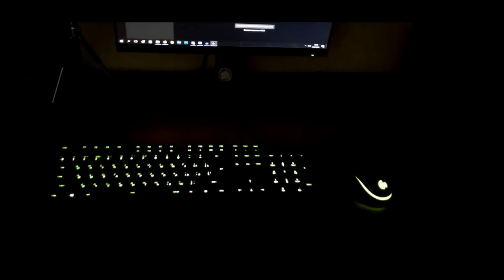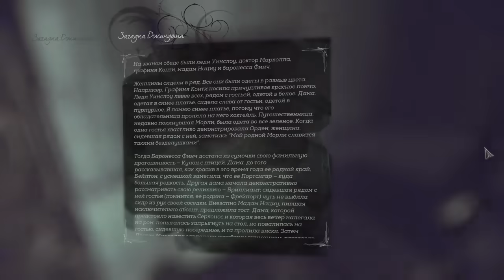Dishonored 2 | Сюжет НЕ_Вкратце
15 лет прошло с момента убийства императрицы Джессамины Колдуин. Теперь её дочь, Эмили, правит империей, а помогает ей в этом Корво Аттано – защитник короны (и батя короны). Но править империей – дело нелёгкое, и самое важное в нём всегда помнить: как бы высоко на троне ты не сидел – тебя всегда захотят с этого трона подвинуть. А подробнее об этом поговорим в видео по сюжету игры Dishonored 2.

00:00 Scattle – Spaceship (feat. Deadlife)
03:28 Sung – Hollow
08:44 3FORCE – Collide
12:00 Arpitect – Dark Water
16:13 Neon Black – 4 A.M.
20:56 THE HUNT – FROM THE DARKNESS TO THE FLESH
23:17 Луч – Сквозь Горизонт
28:28 ALEX & Tokyo Rose – Strngr (Scattle Remix)
32:49 Marvel83’ – Into The Night
37:29 VHS Glitch – Beast of The Hunt
40:15 Turboslash – Megadrive Overdose
45:26 Volkor X – Stratos (feat. Feather)
51:09 EG19 – The Beginning Of The Murders
57:19 THE HUNT – THE THIRD LAND
01:04:03 Projecteur – Insomnia